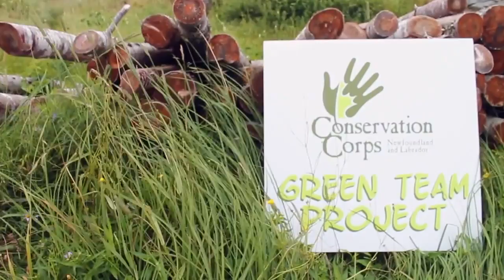Who We Are: CCNL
Conservation Corps Newfoundland and Labrador is a not-for-profit organization dedicated to providing youth with training and employment in environmental and cultural heritage conservation.

This video was created by Stephanie Tucker, Communications and Marketing Coordinator for CCNL.